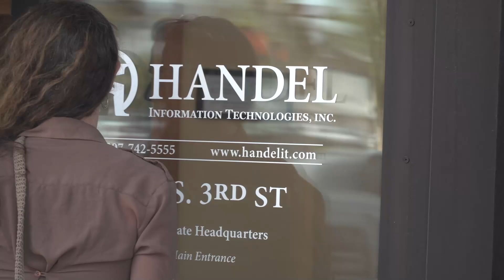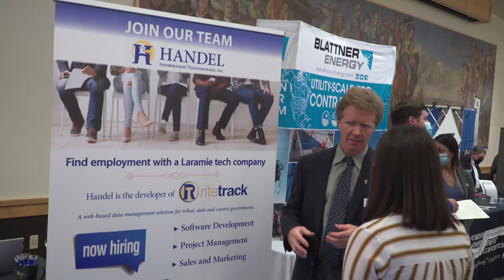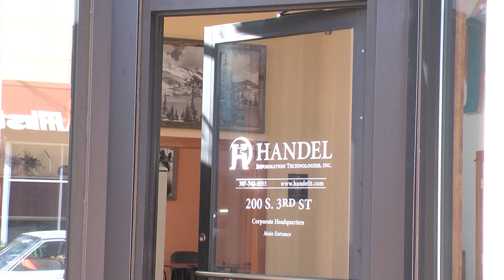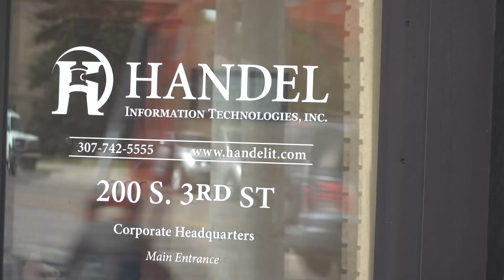Who We Are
The Handel team consists of some of the best and brightest software engineers and project managers in the industry. Matched with over 20 years experience in juvenile justice and tribal government, the Handel team truly understands the technology needs of its customers.